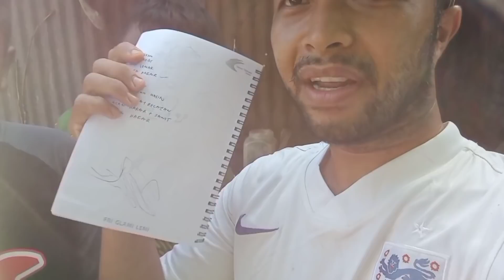EP195 Tahan Bubu Payung dan Bubu Naga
assalamualaikum

ok geng kalini AAC n team cuba try tahan bubu payung dgn bubu naga dekat taliair..
jadi kami try guna umpan nyok bakar+belacan bakar..jum tgok hasilnya

enjoyyy geng 😁✌️